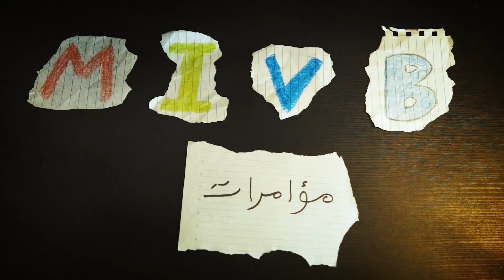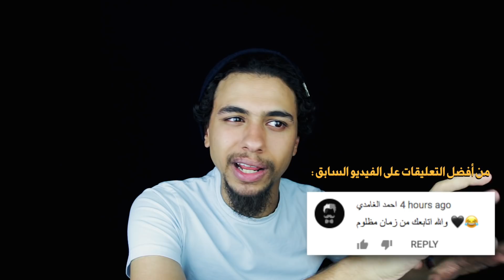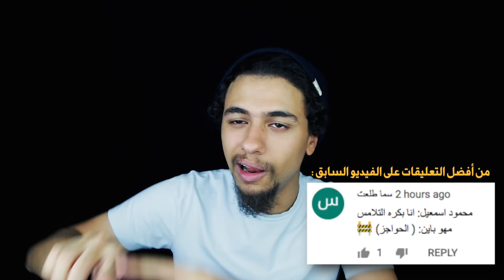شرح ميثولوجيا المايان وقصة نهاية العالم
ميثولوجيا المايان ونهاية العالم

اتفرجوا على الفيديوهات دي كمان

انا محمود اسماعيل وفي القناة بعمل نوعين انواع من الفيديوهات Mivb فيديوهات عن كل حاجة بفكر فيها في الوقت ده (الموضوع بسيط وبتفهم بسرعة) كل يوم سبت Sketchat مشاهد تمثيلية في منتهي العشوائية (كل يوم أربعاء)